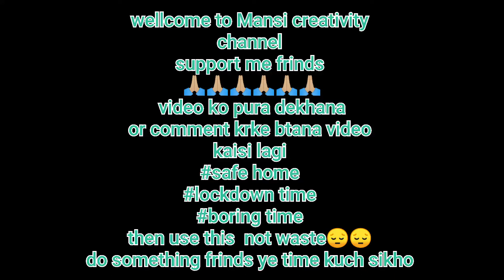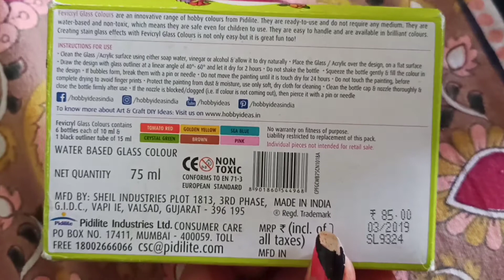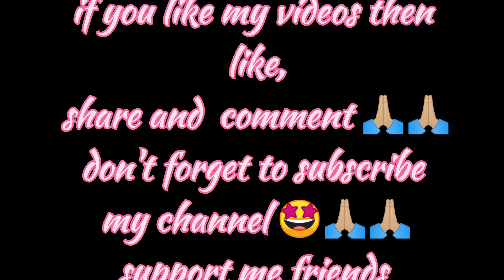Bootleg glass panting | Mixing of glass colour | Bottle Art | Bottle lamp DIY | Alternd bottle art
hlo everyone this video is all about simple and easy bottle decoration handmade gift are always special and it is very easy to make.

support me frinds
mai aap ke sath ese hi achi achi videos laati rhu gi.

Instagram I'd..